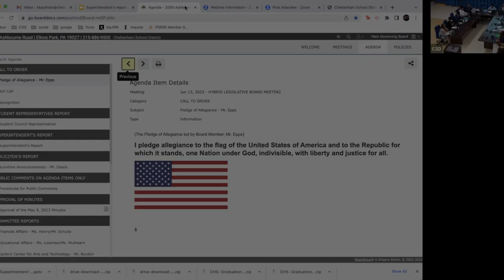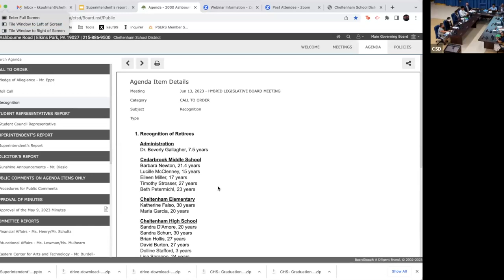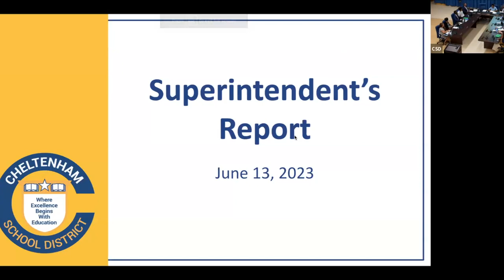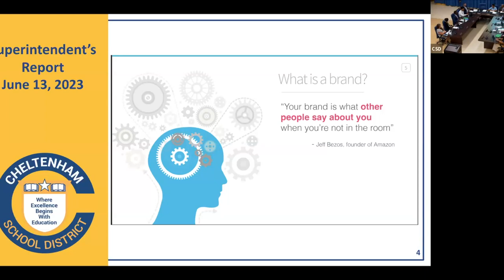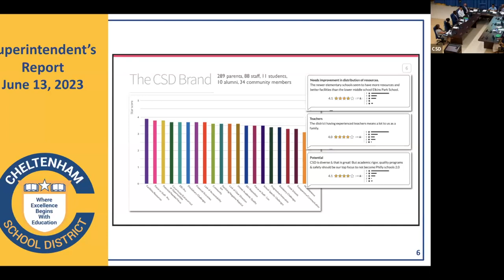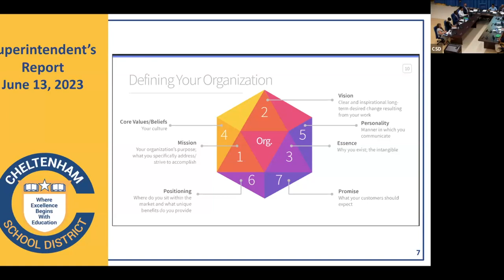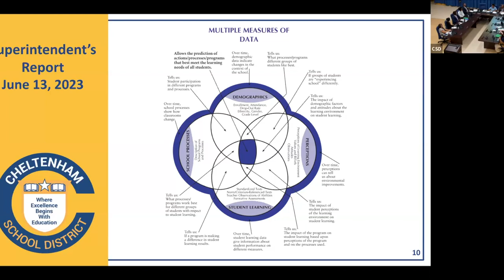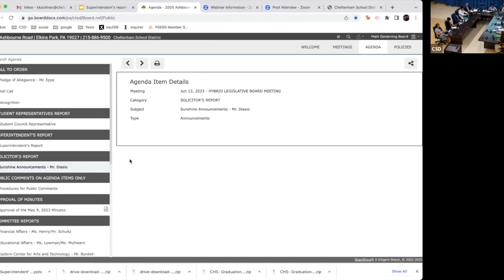2023 06 13 Legislative Board Meeting